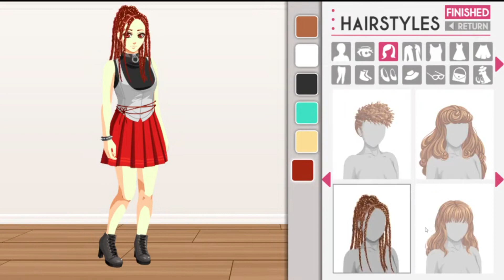🧵Tailor Tales💓Gray🤍CH8: Gray is trouble and i am here for it (at ikea i mean)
VGG Ary is back! Today's game: Tailor Tales // Gray's Route
Part #27 TailorTales // #8 Gray

Exclaimer: i have to keep my voice down this episode bc of reasons, so i'm sorry if i dont seem as energetic! I AM! I REALLY AM HYPED FOR GRAY! URGH

Tailor Tales is a FREE Otome / dating Sim on Steam (check it out, seriously!). Its one of the best i've read (i read a lot of them) and i'd say the biggest selling point is the down-to-earth and realistic writing. The plot is never unreasonable, the characters have depth, quirks, hobbies etc. , the visuals are great AND IT IS FREE YOU GUYS!
Urgh i love TT ! Sadly i've already played Dimitri 💚 and Neil 💜 (who i loved!) - oh and James i guess. James🤎 was good but even tho he/his setting should be exactly my taste, it kinda fell a little flat compared to the others. Caine🧡 is about done, he had a difficult start for me but turned out alright i actually enjoyed some parts a lot :)

But i digress! TODAY IT IS TIME FOR GRAY🤍! FINALLY! I AM SOOO HYPED
And maybe i'll cover Aiden💙 too...?